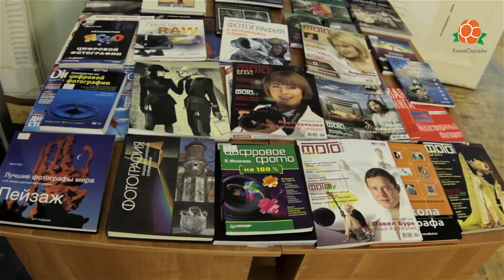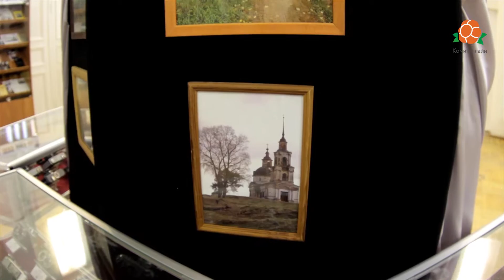Выставка Советская ретро механика, г.Сыктывкар, февраль 2017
Выставка Советская ретро механика из коллекции "Фотоакына" Сергея Прокушева, Национальная библиотека РК,  г.Сыктывкар, февраль 2017

Рубрика Видеовзгляд